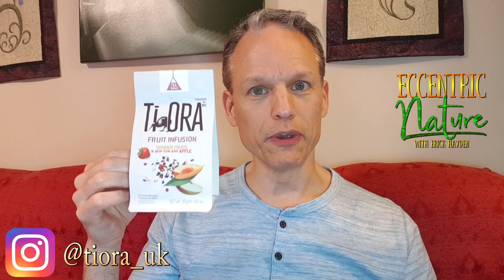Tea of the Day #38 - Ti Ora Summer Fruits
It's a fruit infusion with Hibiscus, Rosehip, Natural Flavors, Liquorice, New Zealand Apple Pieces (3%), Strawberry Pieces (3%), Marigold, Peach Pieces (1.9%)

Biodegradable pyramid tea bags.

Ti Ora, which means tea of wellbeing, is a tea brand from New Zealand. The thing is, in New Zealand we have a really close relationship with nature. It's part of who we are. And we believe that most people could use a little more of that stress-free, easy-going state of mind that the great outdoors brings.
Our teas are made from high-quality natural ingredients, complemented with New Zealand Manuka botanicals. So if you want a little bit of that NZ mindset, just pour yourself a cup.

Jackson F. Smith "Cantina Rag"